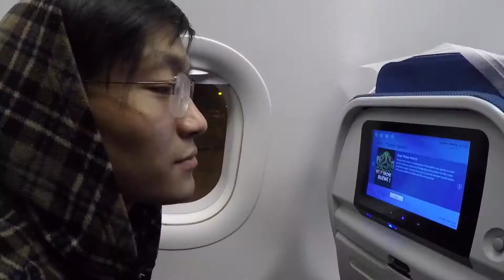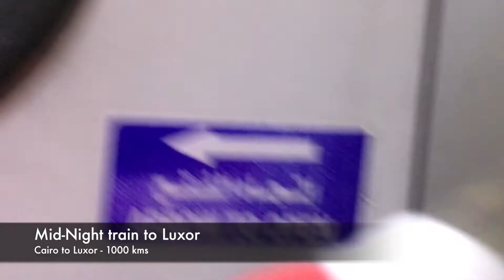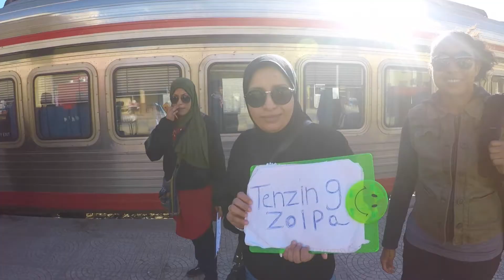Egypt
A travel video with my elder brother to the eastern African country , Egypt . Pyramids and Pharaohs were always a fascinating thing for me since i was a kid , sit back and enjoy the land known as '' the cradle of civilisation '' . 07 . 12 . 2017